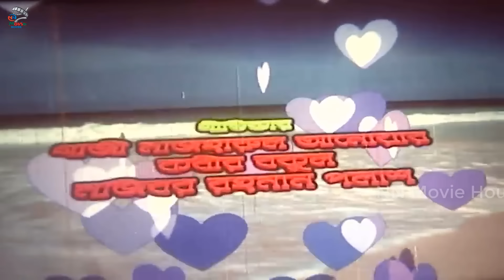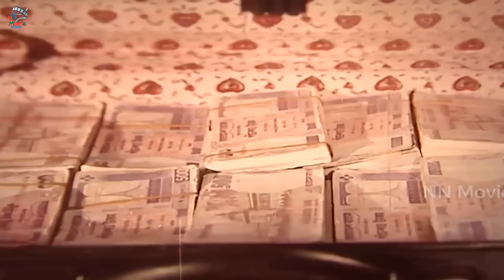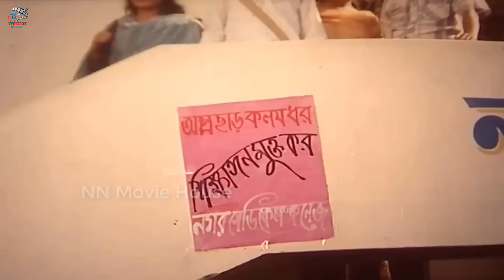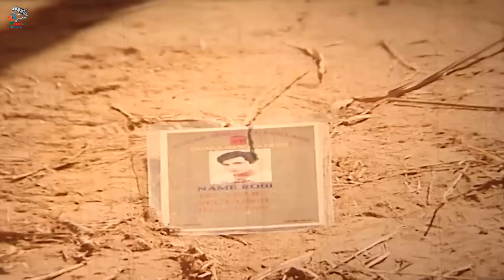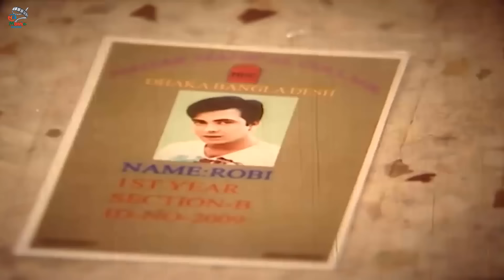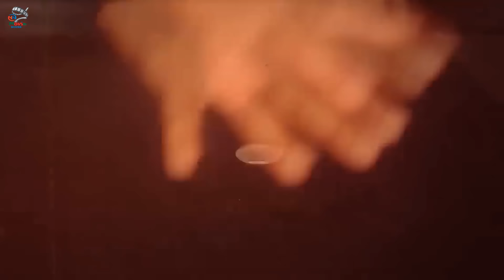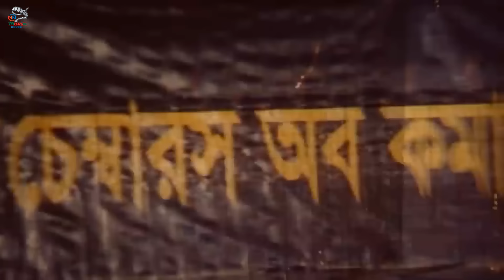Hay Prem Hay Valobasha (হায় প্রেম হায় ভালোবাসা ) Shakib Khan | Apu Biswas | Misha Sawdagor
Video Title :Hay Prem Hay Valobasha (হায় প্রেম হায় ভালোবাসা ) Shakib Khan | Apu Biswas | Misha Sawdagor

Movie: Hay Prem Hay Valobasha
Starring: Shakib Khan, Apu Biswas, Sucharita, Rebeka, Ali Raj, Kotha, Siraj Haydar, Kabila, Ilias Kobra, Mizu Ahmed, Misha Sawdagor and many more.
Screenplay & Director: Nazrul Islam Khan
Story & Dialogue: Kashem Ali Dulal
Producer: Messrs Tanjib Films
Distribute: T & T films
Music: Ali Akram Shuvo, Alauddin Ali, Sagir Ahmed & Alam Khan
Lyricist: Gazi Mazharul Anwar, Mojibur Rahman Polash & Kabir Bakul
Edit: Shohidul Haque
Dedicate: Mohammad Shahjahan Ali
Language : Bangla
Label :  @NNMovieHouse

*** ANTI-PIRACY WARNING ***